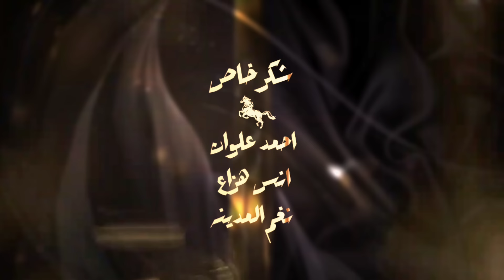أحمد سعيد - الحقيقة (حصرياً) | 2023 | Ahmed Saeed - Alhqeeqh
أحمد سعيد - الحقيقة (حصرياً) | 2023
Ahmed Saeed - Alhqeeqh (Exclusive) | 2023

الحان أحمد سعيد
كلمات الشاعره طموح

كلمات الأغنية

دنيا ما ظل خير بيها
ما بقى فيها وفى
اليحبك هاذا باكر
عالحقيقه  تعرفه

والكنت انته تظنه
حضنك انته والدفى
يحرق بقلبك يعوفك
من يحس إنه اكتفى

دنيا دنيا ريحينا
لا تزوديها علينا
بشر إحنا نحس والله
بعد ماكو قوّه بينا

مشكله كل مره تعطي
فرصه إلخاطر حبيبك
تندم انته لأن والله
غير جرحك ما يصيبك

والمصيبه اللي يجرحك
اللي تعتقده طبيبك
يعني ماكو علاج هاذا
هوه مكتوبك نصيبك

يا حياه منج بكينا
انتي و العالم علينا
وين بس نروح منج
إلخاطر الله اكتفينا

ـــــــــــــ
تابع قناة جديد ميوزك: